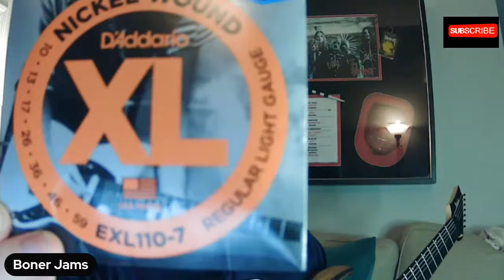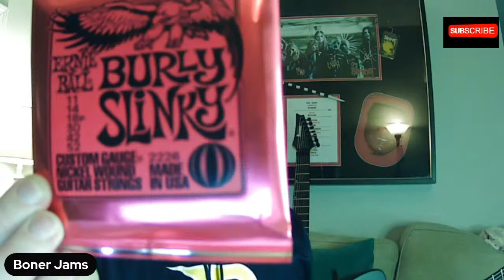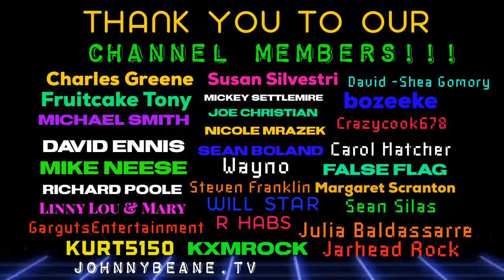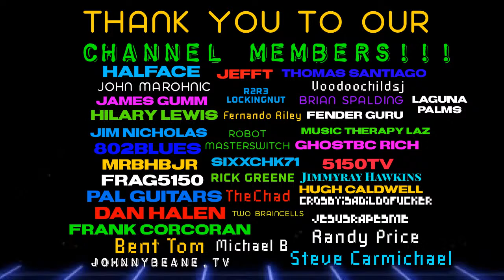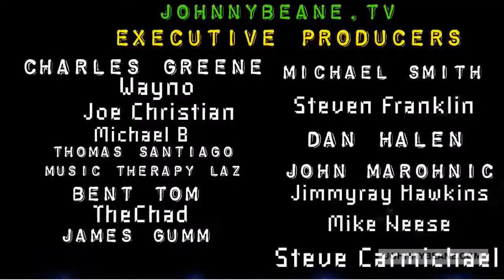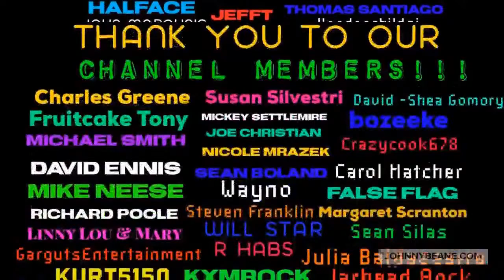It’s Metal Wednesday LIVE! 4/28/21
Become a MEMBER of the Johnny Beane TV YouTube Channel!

Super Chats,  TTS = Text To Speech when im LIVE -

Johnny Beane
4768 Soquel dr
Box 232
Soquel, CA
95073
USA